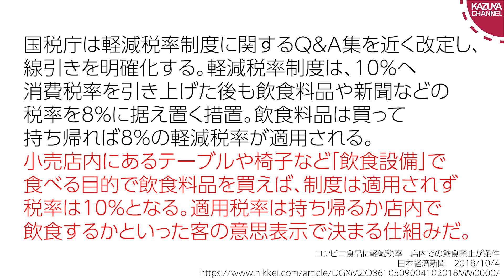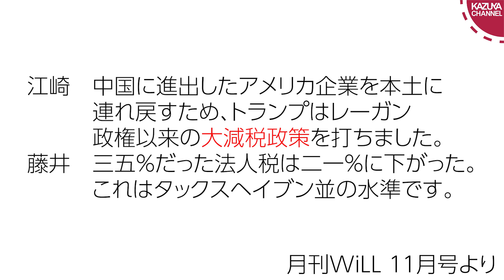コンビニで食べていくなら１０％、持ち帰りは８％…軽減税率が馬鹿馬鹿しいほど面倒くさい